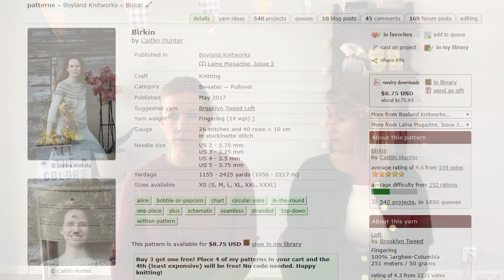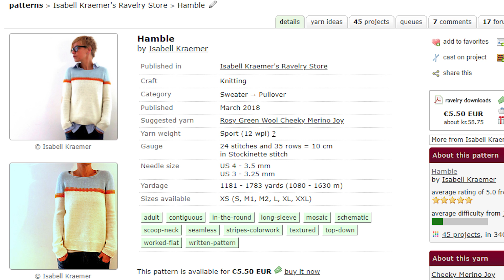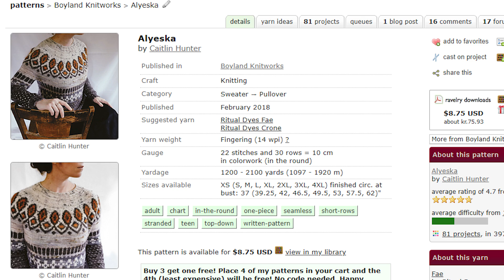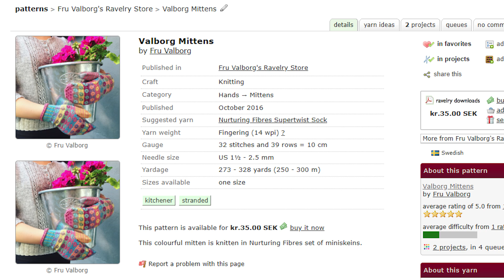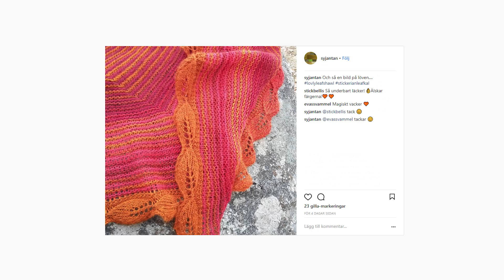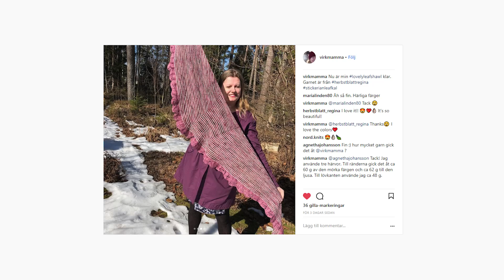Stickerian Avsnitt 3: All the colours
Hej!
Här är vi igen.
Denna gången snackar vi lite flerfärgsstickning och funderar på color dominance, finns det?

Shownotes  Episod 3 – All the colours
Sara @blackbirdknits  Veronica @nord.knits
Ravelry: Jajjan   Ravelry: NordKnits

Mönster och designers:
Zweig av Caitlin Hunter  (@boylandknitworks)

Flerfärgsspaning:

Veronicas top 3
1. Alyeska av Caitlin Hunter (@boylandknitworks)

2. Missy C av JennyPenny (@jennypenny1974)

3. Valborgmittens av Fru Valborg (@fruvalborg)

Saras top 3:
1. Birkin av Caitlin Hunter (@boylandknitworks)

2. Vintersol av Jennifer Steingass (@knit.lovw.wool)

3. Hamble av Isabell Kraemer (@lilalu72)